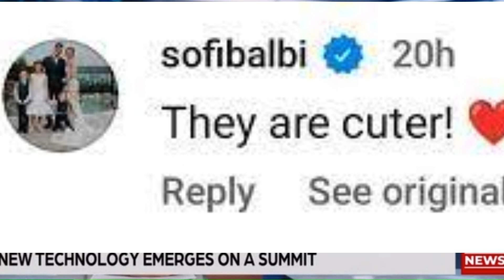🥰UNSEEN LOVE! Luis Suarez & Sofia Balbi's Touching Reaction to Messi's Family Gathering Ballon d'Or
🥰UNSEEN LOVE! Luis Suarez & Sofia Balbi's Touching Reaction to Messi's Family Gathering After Ballon d'Or"Messi News Today

It's a side of football you've never seen before! Witness the UNSEEN love as Luis Suarez and Sofia Balbi react to Messi's family gathering following his historic Ballon d'Or win. The touching moments will warm your heart and redefine friendship in football. Don't miss out! 💓🤗⚽

 Unseen love, Messi family gathering, football friendship, heartwarming moments, touching reactions, love and football, special moments, friendship goals, family,Messi Soccer News ,
Messi News Today ,
Messi Reaction,
English Inter Miami,
English,
MLS,
 celebration
Breaking news,
World news,
Latest news
Local news,
Top news,
Daily news,
News headlines,
Current news,
Political news,
Technology news,
Business news,
Sports news,
Entertainment news,
Health news,
Science news,
News analysis,
Global news,
World events
News commentary,
Trending news,